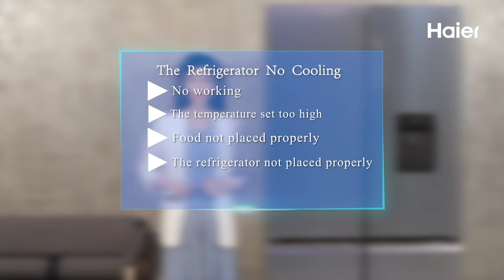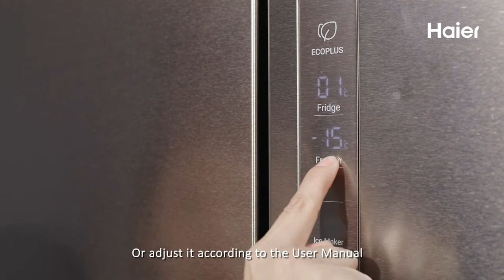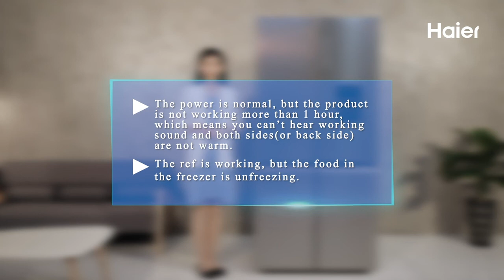Hindi No cooling for Your Ref without Display